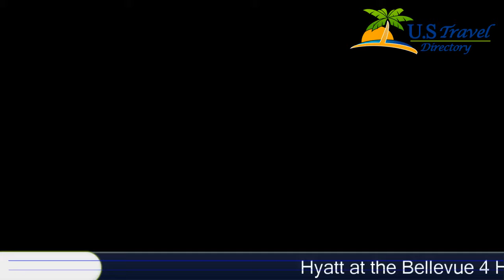Hyatt at the Bellevue - Philadelphia Hotels, Pennsylvania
Hyatt at the Bellevue 4 Stars Hotel in Philadelphia,Pennsylvania Within US Travel Directory Live like a local in the heart of Philadelphia–Show mapThis 4-star hotel is located in downtown Philadelphia, a short walk from the Walnut-Locust Subway Station.
 The historic hotel offers a spacious fitness center, a gourmet restaurant and spa services.
Hyatt at the Bellevue features a flat-screen TV and iPod docking station in every guest room.
 Bathrobes and daily newspapers are also included in each room.
XIX (NINETEEN) Restaurant is located on the top floor of the Bellevue Hyatt and offers seafood and city views.
 Guests can also dine in the casual cafe or have a drink in the lounge.
Rittenhouse Square and the Philadelphia Zoo are within a 10-minute drive of Hyatt Bellevue.
 The Pennsylvania Convention Center is also nearby.

Location in : 200 South Broad Street, PA 19102, Philadelphia, Pennsylvania